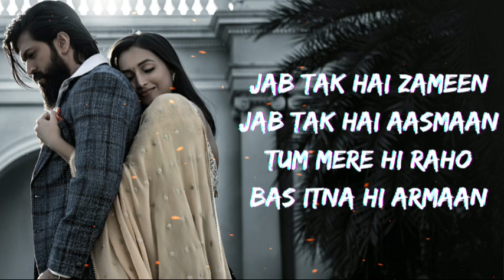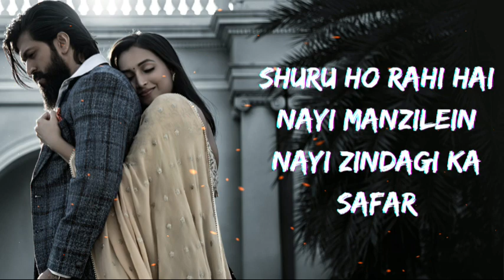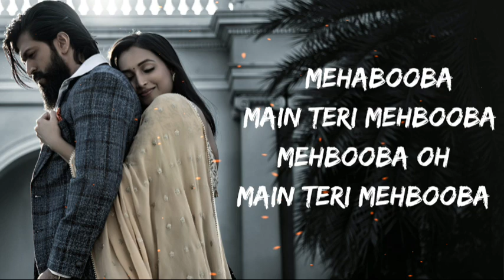Mehabooba [Hindi] | Cover by Nirali Kamble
I received some requests of hindi Version of mehabooba so here it is, hope u guy's enjoyed it in my voice.

I claim no rights to the original song.

Vocals by Nirali Kamble
Instrumental By Let's All Sing